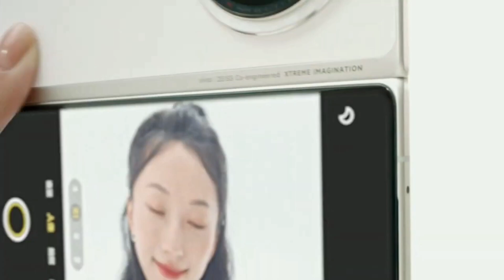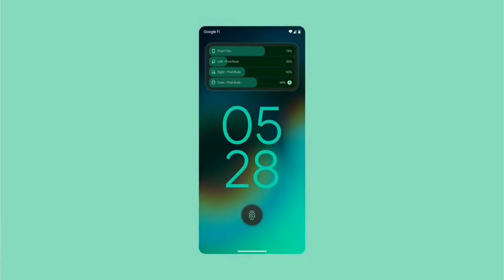Vivo X Fold 3 Pro India Launch Date & Complete Specs ⚡| Vivo X Fold 3 Pro price in india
vivo x fold 3 vs x fold 3 pro

vivo x fold 3 pro,
vivo x fold 3,
vivo x fold 3 pro camera,
vivo x fold 3 pro unboxing,